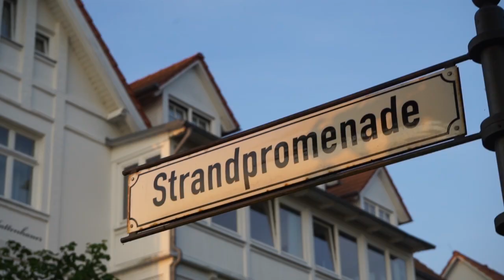Appartementhaus Bellevue im Ostseebad Binz auf Rügen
Das Haus Bellevue hält, was es namentlich verspricht – in erster Linie eine grandiose Aussicht auf die Ostsee. Und das von fast jedem der insgesamt 16 Appartements.
Ferienwohnungen Ostseebad Binz auf der insel Rügen an der Ostsee.